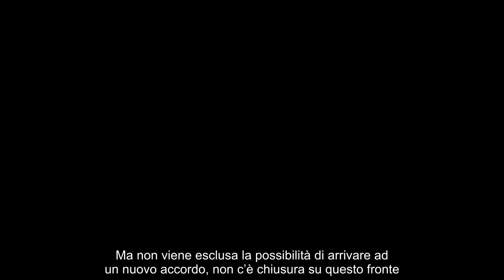Prima il gol, poi le voci sul Milan occhi su Martinez Quarta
Gol del momentaneo 2-0 in Fiorentina-Sassuolo, ma tante voci di mercato per Martinez Quarta

Larga vittoria della Fiorentina di Vincenzo Italiano contro il Sassuolo di Davide Ballardini, in grande crisi e al penultimo posto nella classifica del campionato di Serie A. Uno dei giocatori che è riuscito a bucare il portiere neroverde Andrea Consigli è stato Lucas Martinez Quarta.